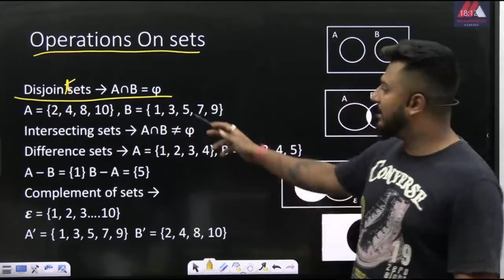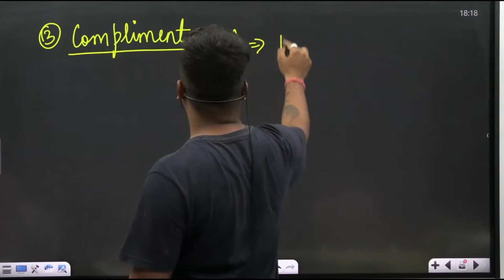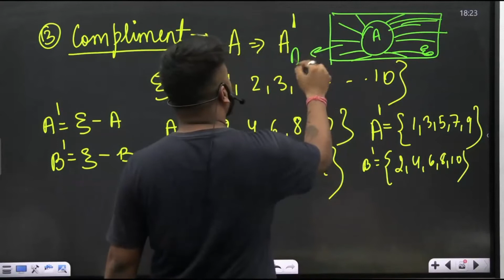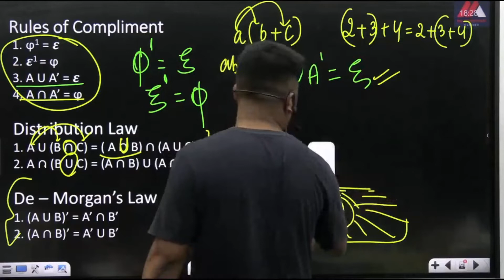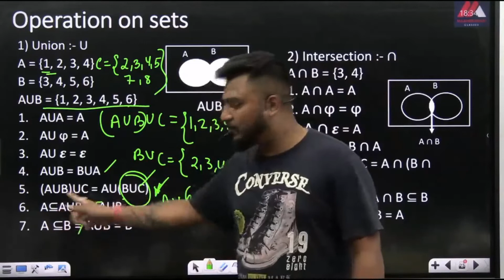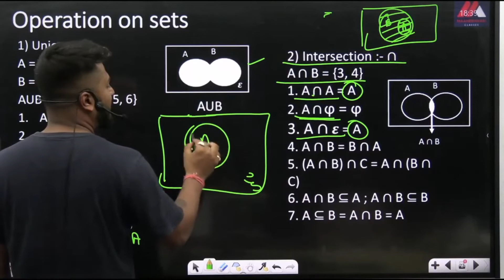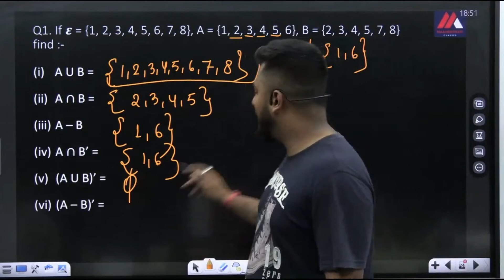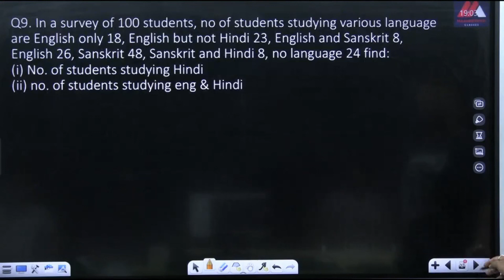ISC CLASS 11 | MATHEMATICS | 2022-23 | SETS PART 2 | TYPES OF SETS | SUBSET | PROPER SUBSET | Yash